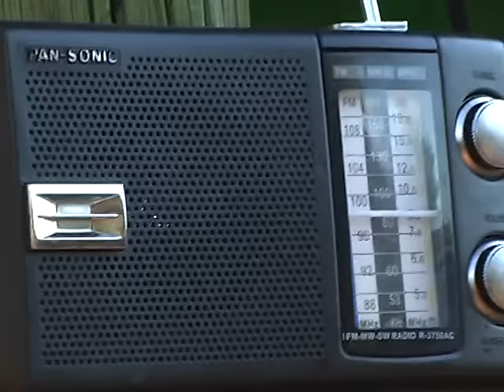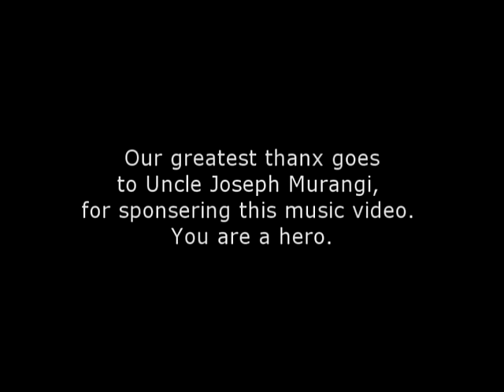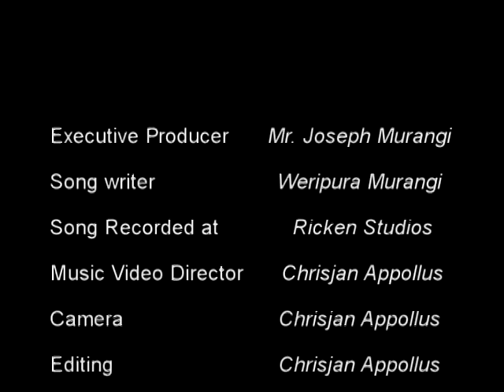Ovikango Ally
Ally